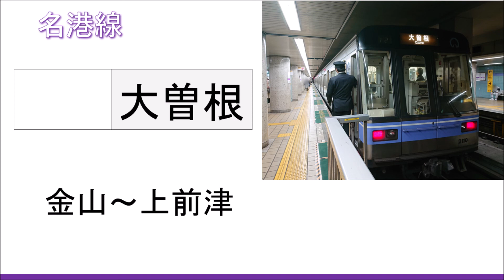【録音】20200311 金山～上前津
路線：名古屋市営地下鉄 名城線
行先：大曽根
録音区間：金山～上前津
録音車両：2000形
録音機材：【スマホ】SONY Xperia XZ2 Premium
MH：ーー
備考欄：
0:00 金山
1:42 東別院
3:21 上前津